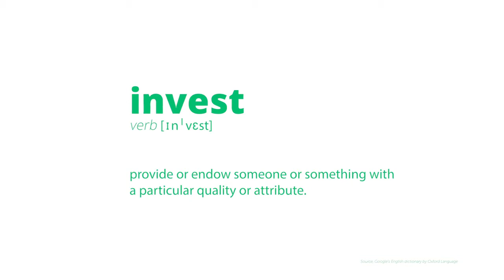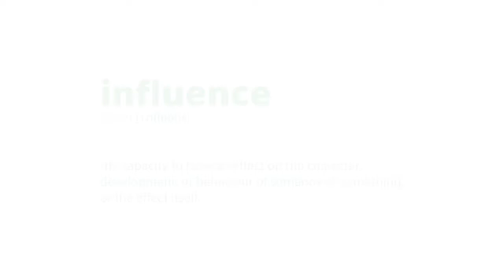tide is Connecting Carers Across Scotland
The resources provided are for individual personal use only and can not be reproduced or used in other work without written permission of Together in Dementia Everyday